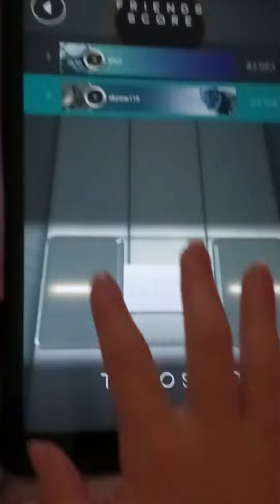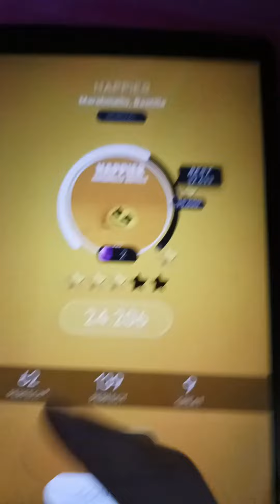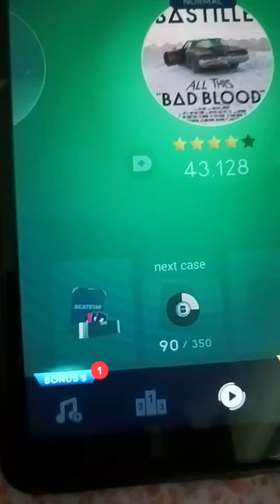Drawing? No. Games!(2)